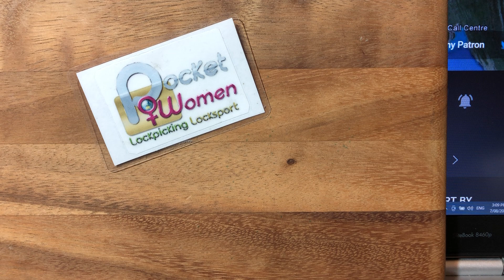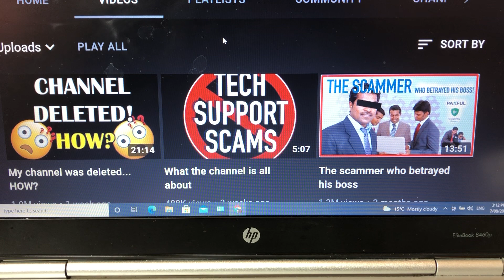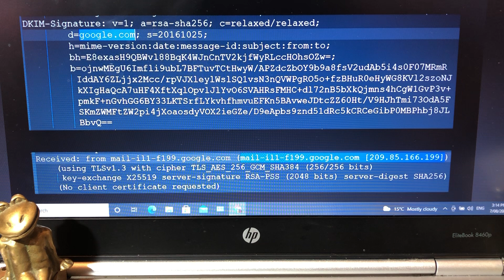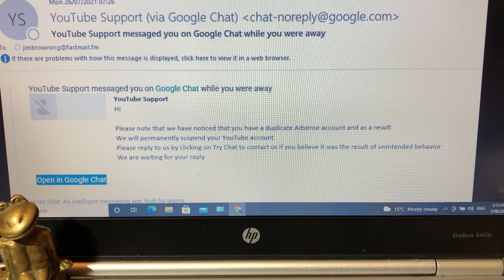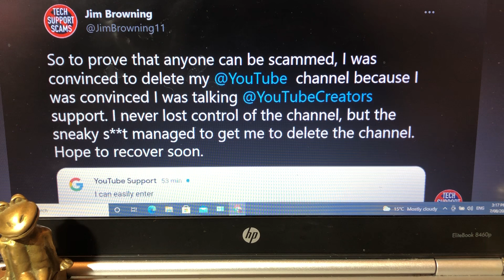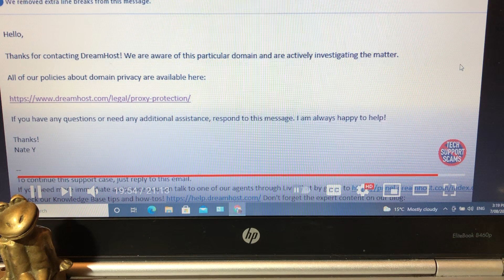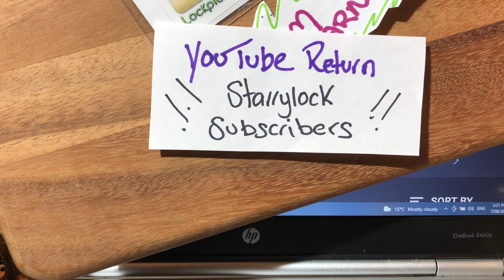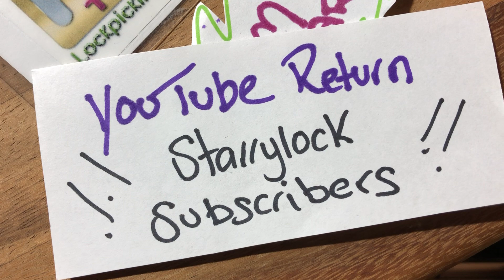SCAM WARNING | Watch To The End | Read Description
Protect your channel and follow Jim’s advice also create a backup account of your channel on odysee.com so your content is saved elsewhere incase your channel is ever deleted by a scam or by YouTube